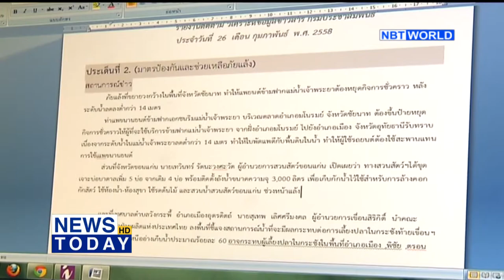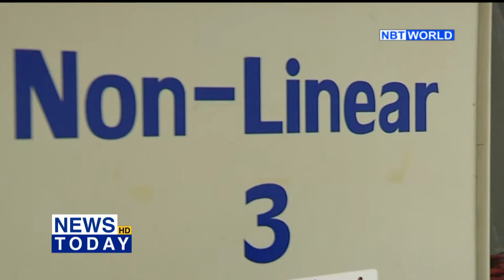Acting PRD chief explains suggestion to have NBT seek ad revenue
The Acting Director-General of the Thai government's Public Relations Department (PRD) and the Spokesman to the Prime Minister’s Office has explained his call for National Broadcasting Services of Thailand (NBT) to seek revenue from advertising, saying it is to ensure citizens continue to receive quality programming while also gaining access to government information.